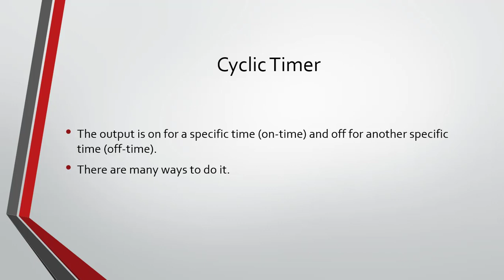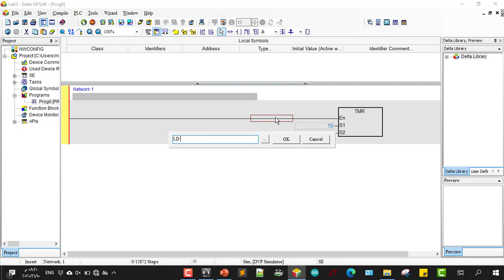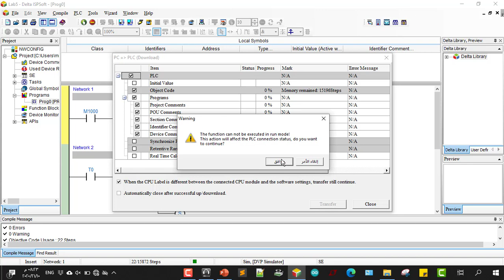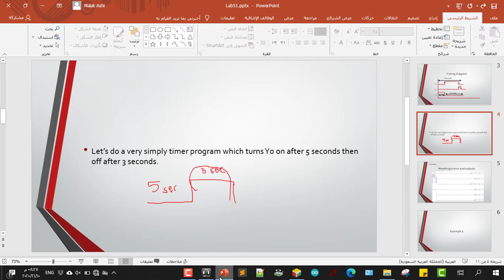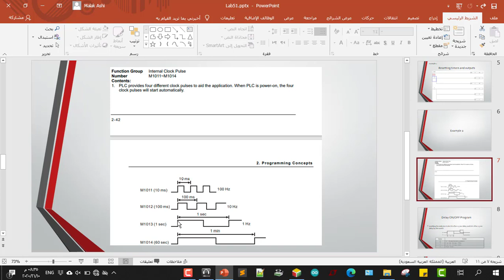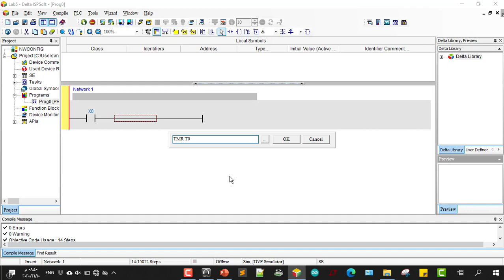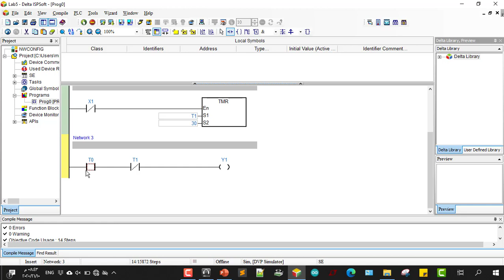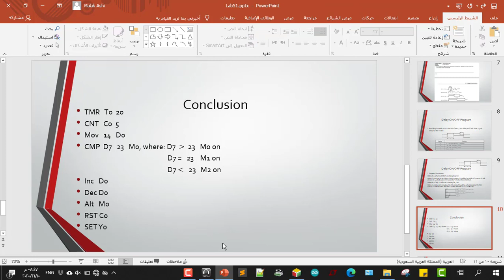Lab 5 PLC